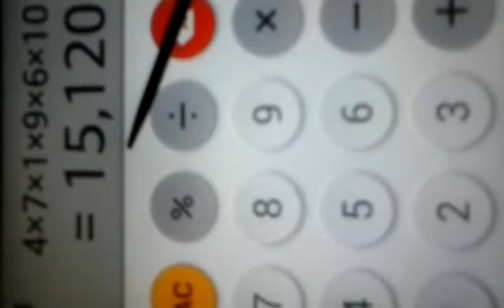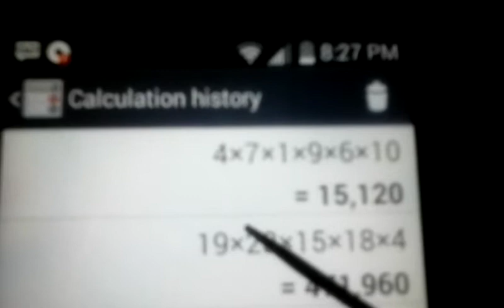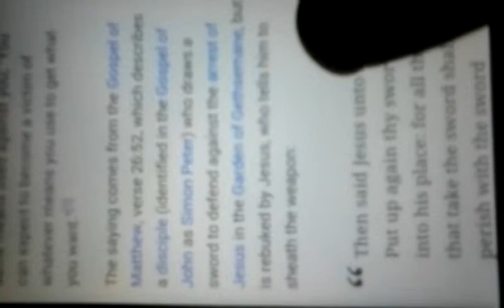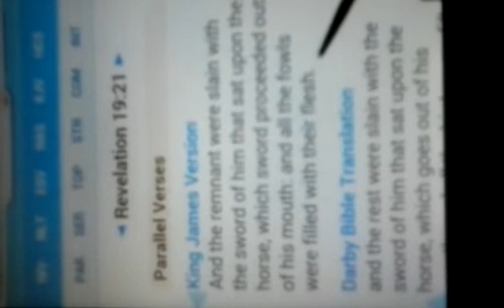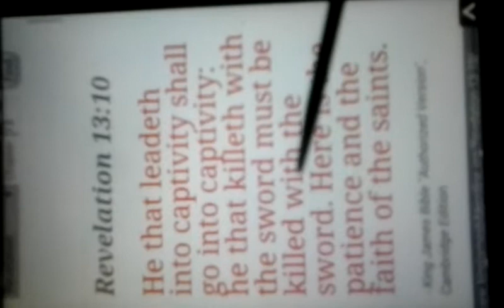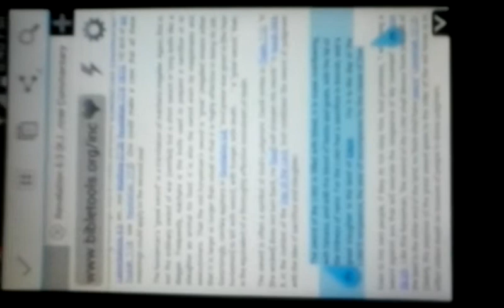2015 SWORD OF GOD JUDGEMENT DAY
Gematria Meaning Behind The Word Sword And The Day Of Armageddon Day Of Judgement Rider On Horse Book Of Revelation